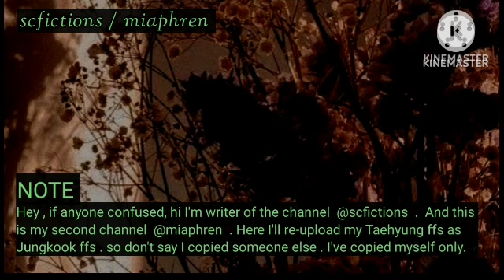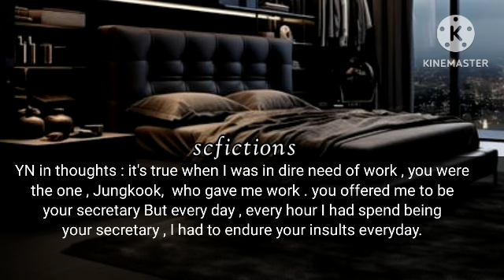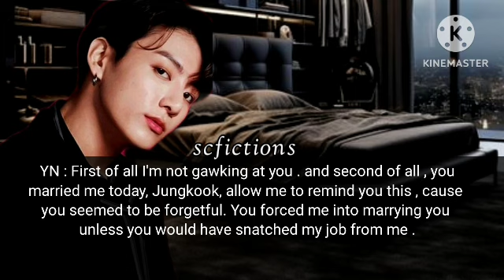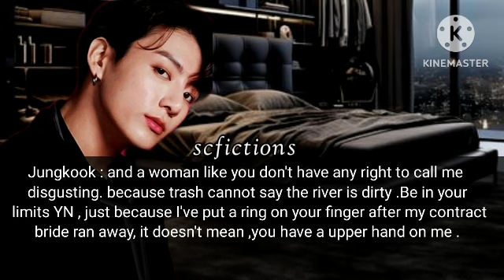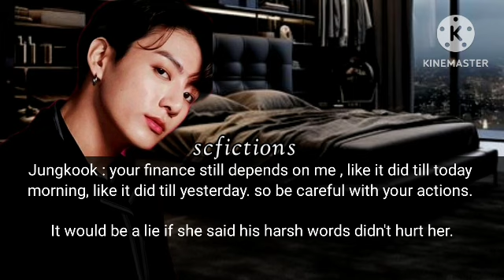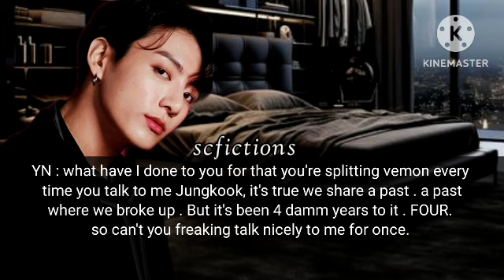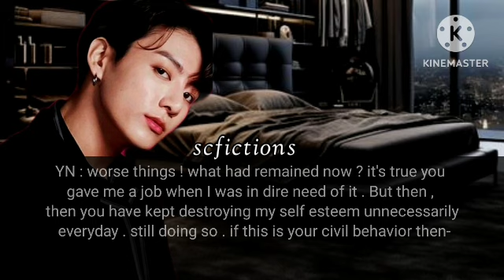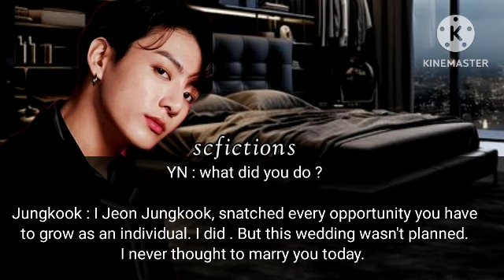Ex-BF came back as rude boss & FORCEFULLY married u to TORTURE u everyday for leaving him | JJK FF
forced marriage with your Ex-boyfriend after his bride ran away but he hates you for leaving him 4 years ago so he kicked you out during wedding night | JJK THREESHOT

EX-BF who HATES u for leaving him yrs ago FORCED HIMSELF on u as punishment at wedding night| Jungkook FF

part - 3/3- will upload soon

Title     :
Writer  : scfictions
Fiction : Jungkook Threeshot
Genre  : New Adult ,Angst, Suspense

• bts fake love slowed
• bts singularly guitar ver.
• taemin guilty piano ver.
• bts fake love piano cover

Hey , if anyone confused, hi I'm writer of the channel  @scfictions ​ .  And this is
Jungkook ffs . so don't say I copied someone else . I've copied myself only.

If you see my stories on any other channel then please notify me . coz these two
are only my channels, I , myself will not upload my stories on different channels.

Hope you will not regret it